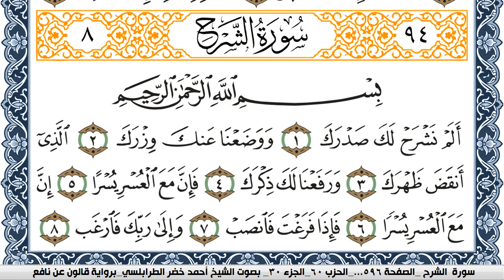سورة الشرح احمد الطرابلسي Surah Al Sharh برواية قالون عن نافع